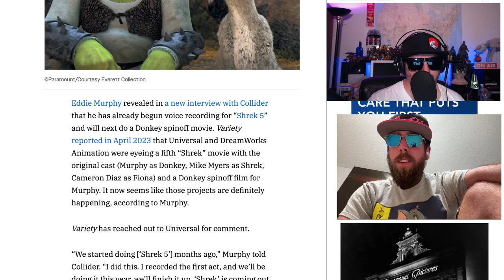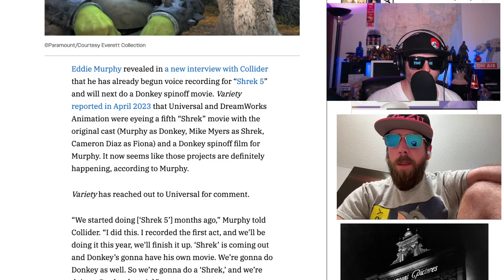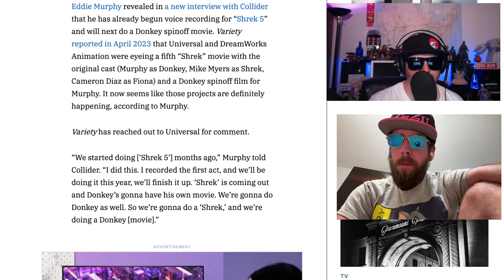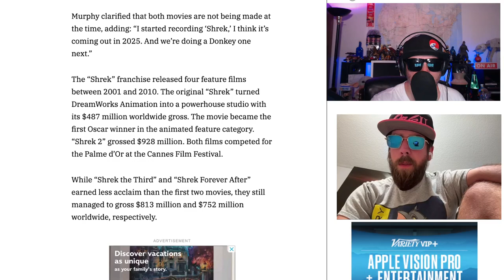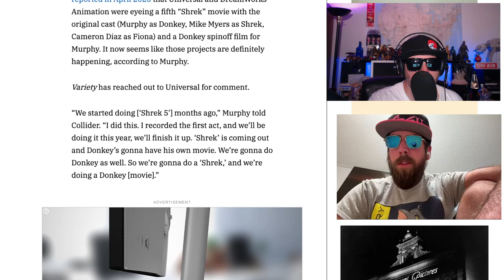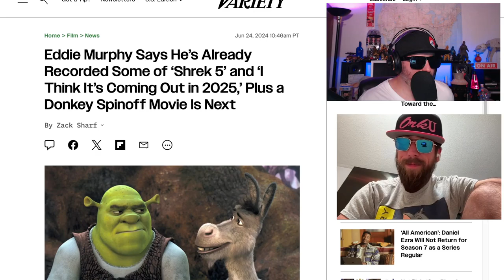Shrek 5 and Donkey Forever and Ever